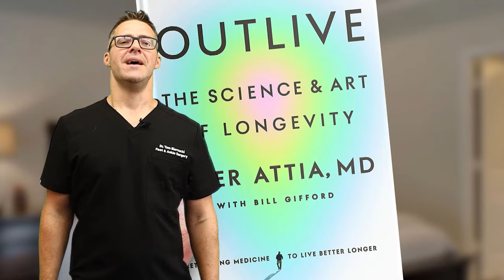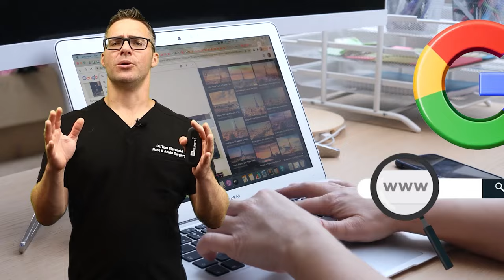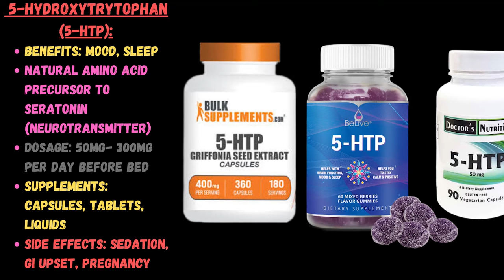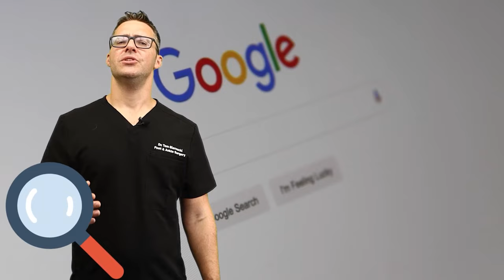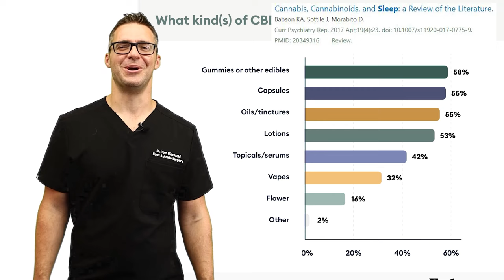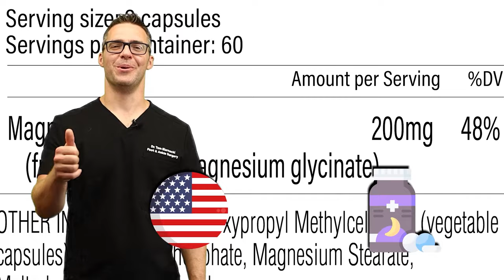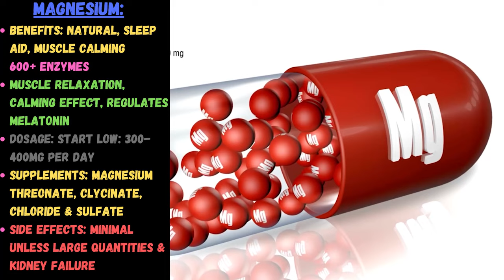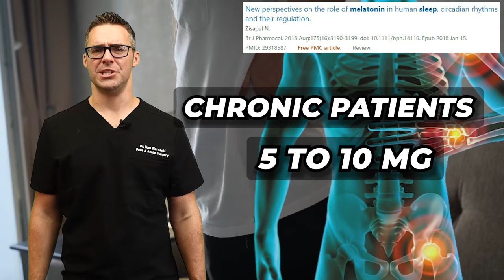BEST 11 Natural Sleep Supplements to STOP Sleep Deprivation!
🦶We review the 11 best sleep supplements to fall asleep FAST!🦶 Learn how to fall asleep fast with these top 11 supplements to STOP sleep deprivation.

Best Supplements:
Best Melatonin 5mg
Melatonin 10mg Gummies
Melatonin for kids 1mg
Sleep Aid Combo (Many of these in 1)
Sleep Vitamin Complex (Many of these in 1)

Ashwagandha top rated
Ashwagandha budget

Best Sleep Position Products:
3" Gel Mattress Topper
3" Foam Mattress Topper
12" Foam Mattress
Budget 8" Foam Mattress

Sleep Pillows
Best Seller Memory Pillow
Orthopedic Neck Pillow
Orthopedic Leg/Knee Pillow
Large Wedge Pillow

Sleep Breathing Aids:
Breathing Strips (best sellers)
Snoring Chin Strap
CPAP Device for Sleep Apnea

Chapters:
0:00 Sleeping pills
0:33 Outlive Book Review
0:58 How much sleep do we need?
1:21 Is 6 hours of sleep enough
3:36 11) Lavender for sleep
4:40 10) Passion Flower
5:37 9) 5 HTP 5 hydroxytryptophan
7:00 8) Glycine
7:44 7) Valerian Root
8:40 6) Chamomile
9:30 5) L-theanine
10:36 4) Ashwagandha benefits
12:44 3) CBD cannabidiol for sleep
15:50 2) Magnesium for sleep
18:56 1) Melatonin Benefits
21:00 Sleeping pills dosage
22:55 How to fall asleep fast

👉 Shoes 👈
Best Shoes: